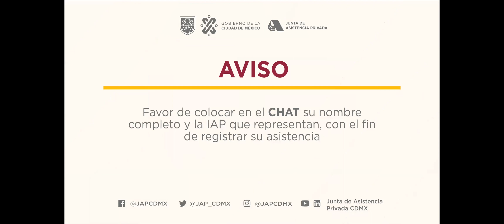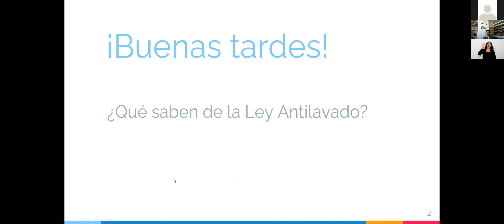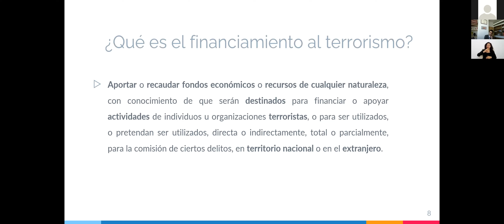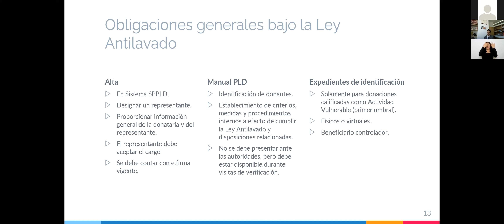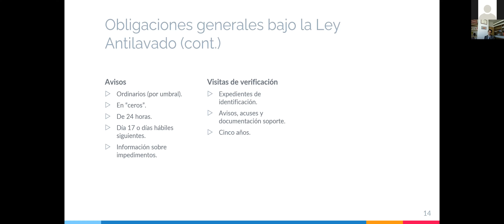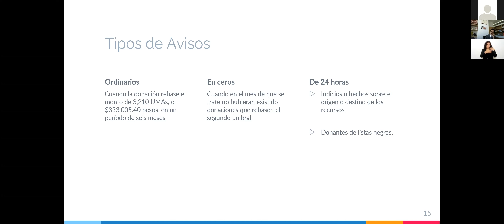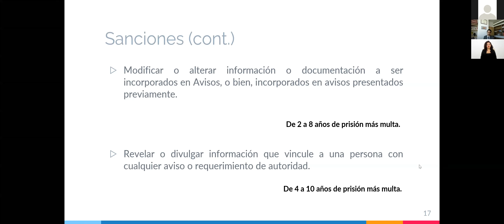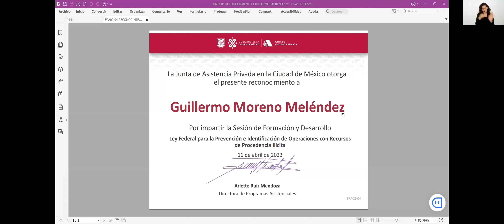Ley Federal para la Prevención e Identificación de Operaciones con Recursos de Procedencia Ilícita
11/04/2023 Actividad de Capacitación que tiene por objetivo conocer las características, alcances y efectos de la Ley Federal para la Prevención
 e Identificación de Operaciones con Recursos de Procedencia Ilícita, evaluando
 las consecuencias del desconocimiento o desatención de las obligaciones que la
 propia Ley establece, y sus repercusiones en los sujetos obligados que realicen
 actividades vulnerables.